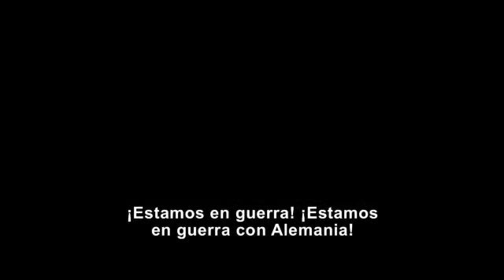Caballo de Guerra (War Horse) Spot TV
Spot Oficial para TV de la Película "Caballo de Guerra" (War Horse).